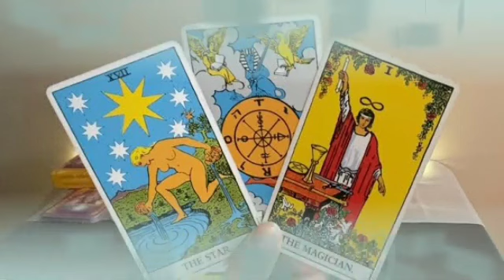تاروت برج الحوت 14 إلى 24 مارس 2023 // رغم أنانيته و غروره😏الشريك مزال يعشق تراب التي تمشي عليه💘